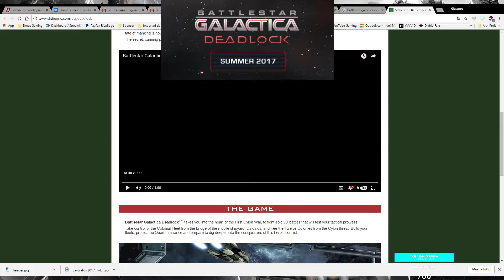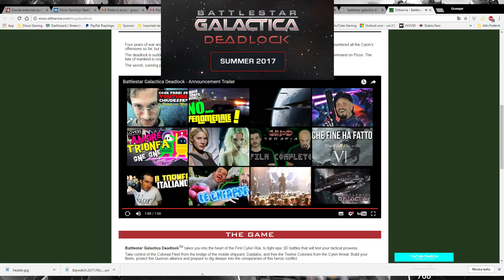[PC/ITA]Baio presenta: Battlestar Galactica: Deadlock!!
Per favore, disabilitate ADBLOCK sul mio canale, così da potermi supportare tramite gli spazi pubblicitari. Grazie in anticipo a tutti.
Links utili per BSG: Deadlock!!
Regole della chat di questo canale:
1- niente bestemmie (si finisce in timeout)
2- niente insulti (come sopra)
3- niente links di altri canali, salvo l'approvazione di Baio o Psyco (si rischia il kick)
4- niente porno (immagini create con i punti, le virgole etc) (come sopra)
Regole per i moderatori:
1- non si mette nessuno in timeout, salvo contravvenzione delle regole
2- prima di cancellare i messaggi aspettare che Baio o Psyco dicano qualcosa in proposito, eccezion fatta per una contravvenzione alle regole
3- non si banna nessuno se non richiesto da Baio o Psyco
PC di Baio:
Intel Core i7 6700K
Asus Z170-A
GeForce nVidia Asus GTX980-ti Strix
32Gb DDR4 2133@2400 Kingston HyperX Fury
SSD M2 Patriot 240Gb/WD 2Tb WD-Black HDD
CM Storm MECH Switch MX Cherry Blu
Logitech G500s Laser Mouse
Logitech G203 Headset
Logitech C922 Streaming Webcam
Logitech 5.1
La Shout Gaming Community e lo streamer Giuseppe "Baio" Baia vi danno il benvenuto sul canale di streaming ufficiale di Youtube Gaming.
Telegram di Baio: @BaioVR
Sconti su Instant Gaming:
Teamspeak Community: sg.voicehosting.it
Dove aggiungermi per giocare con me:
Battle_tag: Baio#21842
Battle Tag HS: Baiocco#2466
UPLAYID: SG.Baio
Origins: Baiocco82
PSN: Baiocco82